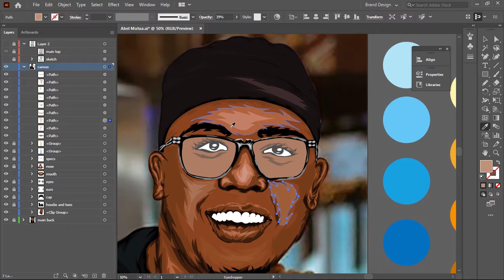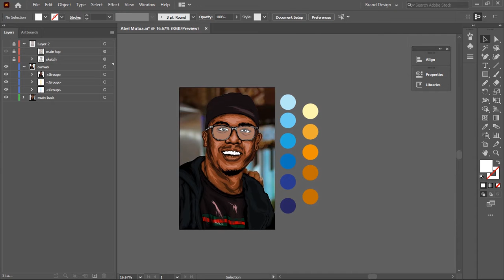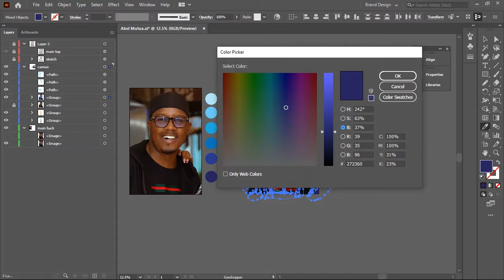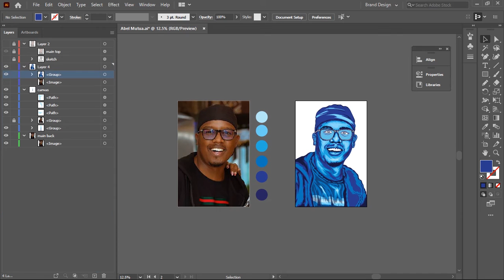Abel Mutua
A part of illustration and shading I did sometimes back of Kenya's Top Storyteller.